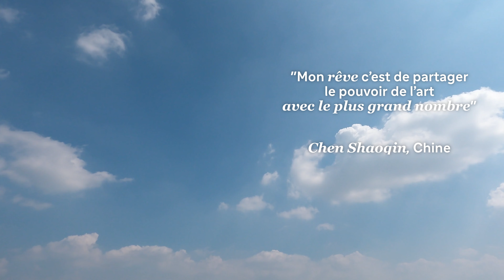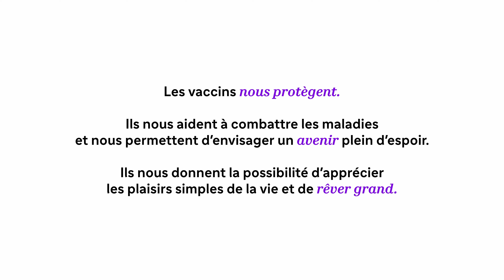Sanofi – L’histoire de Shaoqin : partager le pouvoir de l’art avec le plus grand nombre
Chen Shaoqin a découvert sa passion pour l’art à 67 ans. Son rêve? Partager le pouvoir de l’art avec le plus grand nombre.